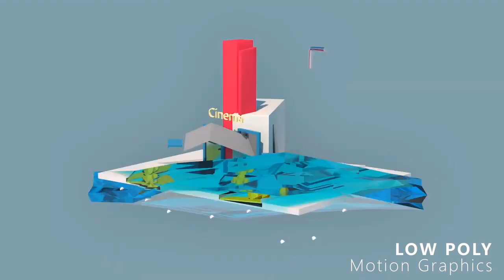3D motion graphics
3D Motion graphics done for cinema 4d class sessions